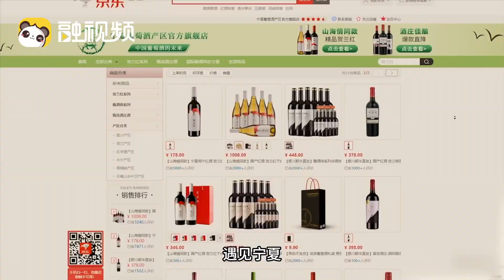【融融觀寧】遇見不一樣的寧夏｜海峽兩岸記者寧夏行聯合采訪活動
遇見不一樣的寧夏｜海峽兩岸記者寧夏行聯合采訪活動